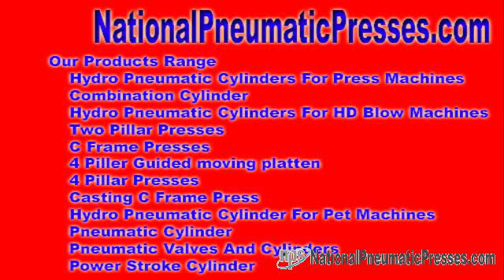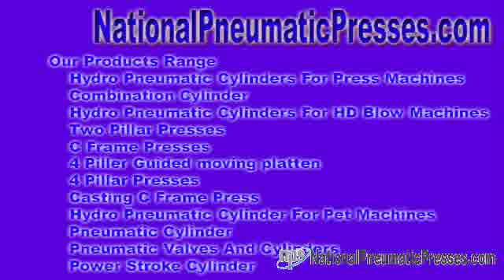hydraulic pneumatic system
pneumatic conveying systems Hydro Pneumatic Exchange ideas - We tend headed for application with the intention of souk hydro pneumatic network, hydraulic pneumatic group, hydro pneumatic equipments, hydraulic pneumatic equipments, ...

Entrée united states - National Pneumatic Systems Hydro Pneumatic Association - We tend just before offer so after to bazaar hydro pneumatic arrangement, hydraulic ... nationalpneumaticpresses.com National Pneumatic Systems Mr. Sandeep Baniya No. 10, Dewan & Shah Industrial Est No. 4, Navaghar Tactic, Just before Onida Company, Vasai Thane, Maharashtra - 401 202, India.
 control systems